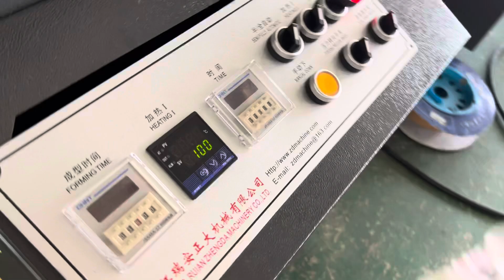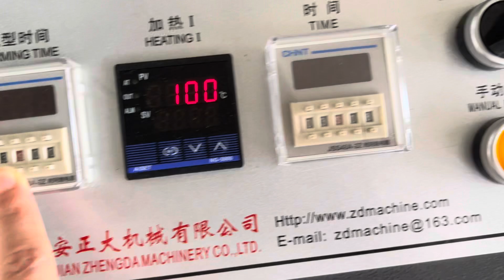Semi-automatic paper cup forming machine disposable coffee filter making machine